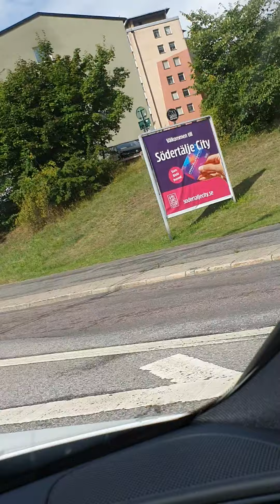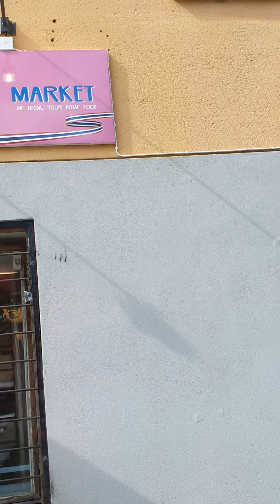nynashamn to Södertälje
on our way to asian market